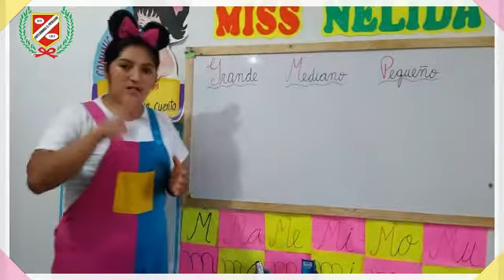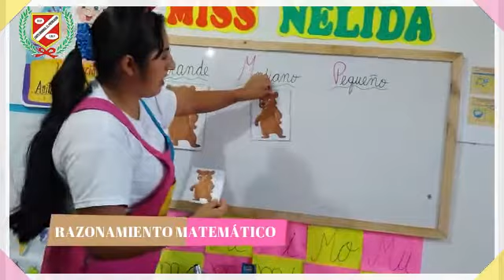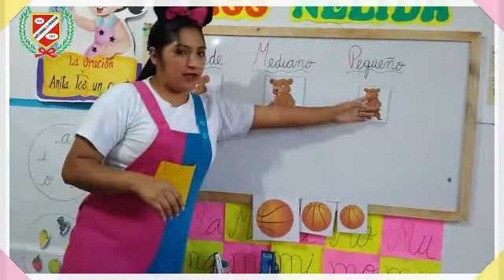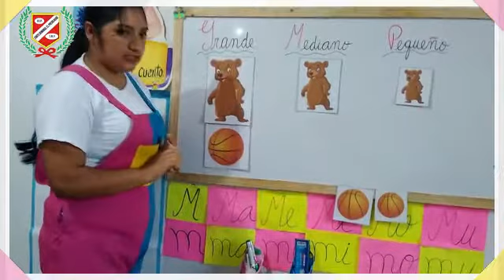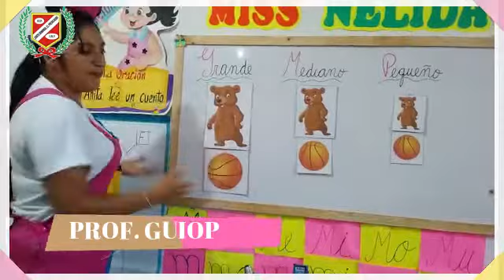RAZONAMIENTO MATEMÁTICO - GRANDE - PEQUEÑO - MEDIANO - 5 AÑOS 1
💻👩‍🏫CLASES VIRTUALES👨‍🏫🖥🖱📧

▶️Curso : RAZONAMIENTO MATEMÁTICO
▶️Tema : GRANDE - PEQUEÑO - MEDIANO
▶️Profesor : NELIDA GUIOP
▶️Grado : INICIAL 5 AÑOS 1
▶️Mes : MAYO